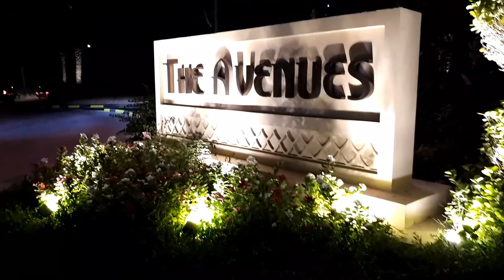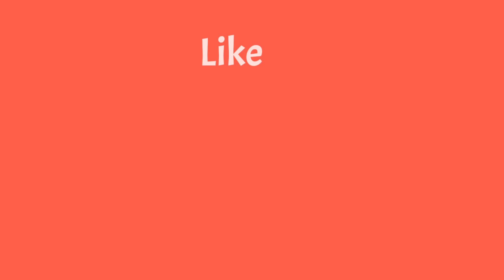Beautiful Dubai The palm jumeirah island / Trailer